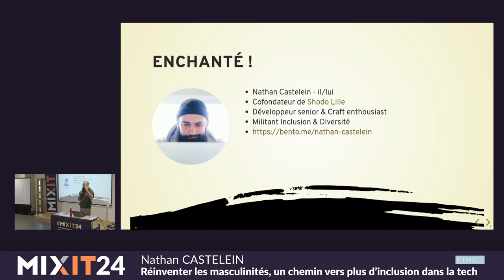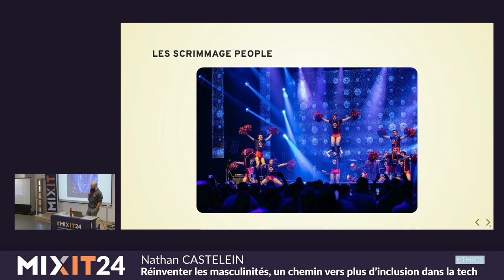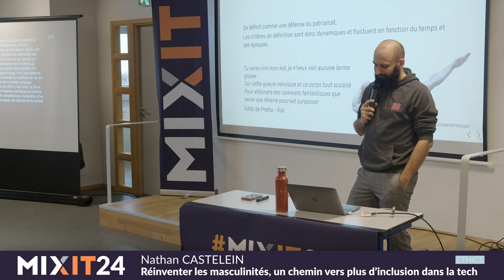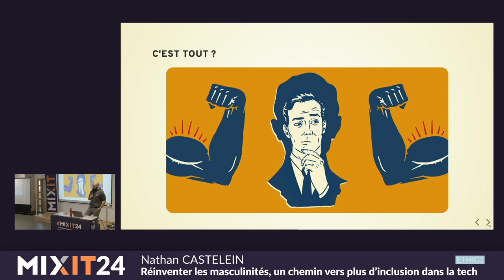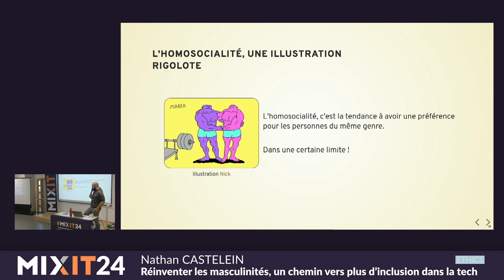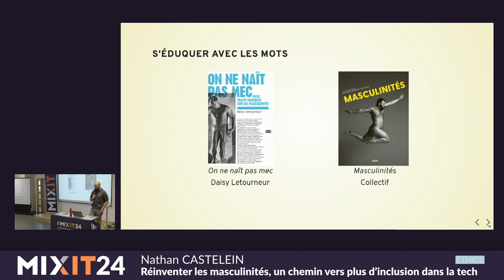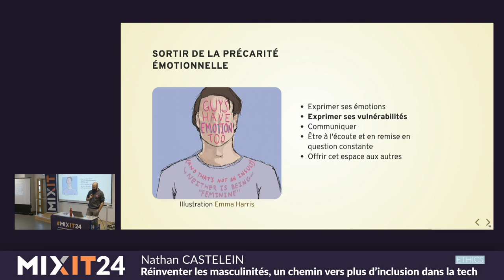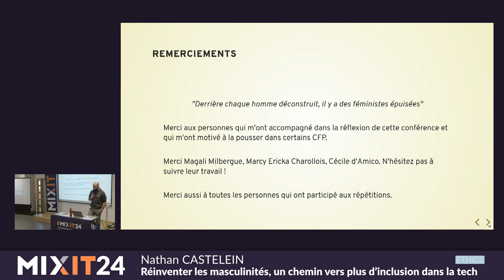Réinventer les masculinités, vers plus d’inclusion dans la tech (Nathan Castelein)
Moins de 20% de représentation féminine dans le secteur de la tech. Derrière ce constat, la discussion sur les problèmes de sexisme dans notre milieu met en lumière des mécanismes tels que la masculinité toxique, le patriarcat, la virilité dominante, les boys club, les privilèges, …

Offrir un espace d’inclusion permettant à chacun et chacune de s’épanouir nécessite une compréhension de ces mécanismes que les hommes, consciemment ou inconsciemment, perpétuent.

Nous verrons comment ces schémas prennent place dans le milieu de l’informatique, et nous aborderons la nécessité de les déconstruire, tout en explorant les questions fondamentales : Déconstruire, mais pour aller où ? Comment les hommes peuvent-ils trouver leur nouvelle place ?

À travers des exemples concrets et des bases théoriques, cette présentation proposera la réinvention des masculinités comme une étape cruciale pour accroître la présence des femmes dans la tech. Elle soulignera également que ces mécanismes, préjudiciables aux femmes, peuvent aussi avoir des répercussions néfastes sur les hommes.

Enfin, elle proposera des pistes et des solutions pour entamer le chemin vers de nouvelles masculinités, notamment grâce à mon expérience personnelle au sein d’un groupe d’hommes qui cherche à redéfinir la masculinité collective.

Après plus de dix années à travailler pour OVHcloud, Nathan a aujourd'hui co-fondé Shodo Lille, une ESN militante qui casse les codes.